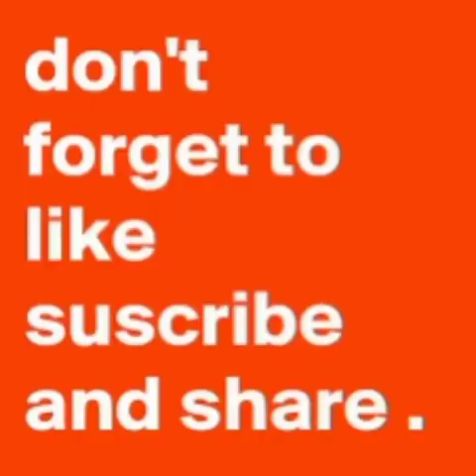Free fire - clash squad pro Vs pro,,,custom op match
Team 1 - khuni Yadav
                 Akashyadav
                 Blackheart
                  Abhay yt
Team 2 - UK mj
                 UK kannu
                 Let.the.hyper
                 Harshit FF